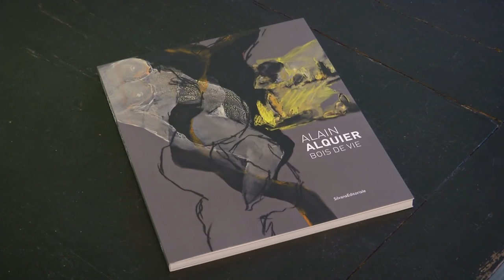Centre d’art contemporain Matmut – Exposition Alain Alquier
Le Centre d’Art Contemporain de la Matmut présente du 8 octobre 2016 au 8 janvier 2017, les peintures, dessins, sculptures et vitraux d’Alain Alquier dans l’exposition Bois de Vie.
Si au départ l’idée du cep de vigne est évidente, la peinture prend vite le dessus et dépasse le sujet. L’image figurative devient aussitôt une abstraction mentale dans laquelle chacun choisit celle qui convient à sa vie, à ses croyances, à ses interrogations. Certains veulent voir des crucifixions, des descentes de croix, d’autres des danses effrénées ou des luttes corps à corps. Car, le corps hante la surface peinte. Sur un fond uniforme, gris neutre soutenu, des bandes tortueuses de blancs, de bruns, de noirs s’élèvent et bifurquent de part et d’autre de l’axe médian, s’adossant à une croix latine plus ou moins affirmée. Elles s’affrontent et se mêlent, s’approchent et s’éloignent, se repoussent ou s’étreignent. La couleur est sobre, intime, sans agression. Le geste est lent, mesuré, contrôlé, sans repentir. Une fois né, il va à sa fin, sans retour en arrière, jusqu’à la rupture. Alors il y a libération d’énergie, la matière passe de l’opacité à la transparence, la lumière s’infiltre, resurgit et vole en éclats. On a la sensation de ressentir la douleur, la puissance, l’obstination. Une tension permanente maintient l’équilibre des éléments qui s’affrontent. C’est le théâtre de la vie, le combat du quotidien.